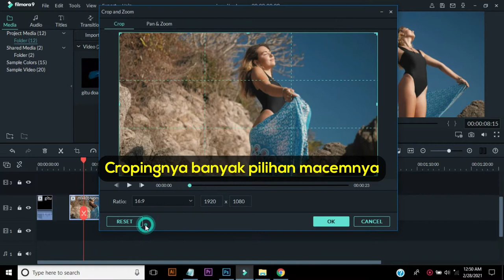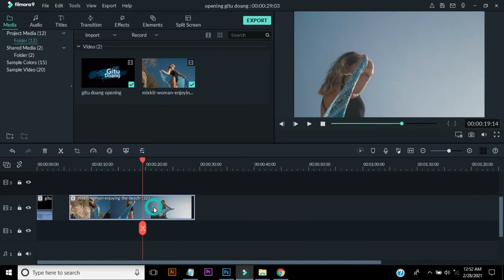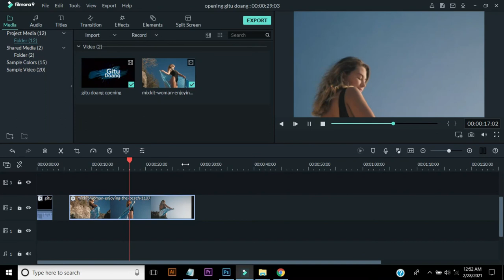Cara croping dan pergerakan zoom video di fimora, Gitu Doang Kecil!!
GITU-DOANG-Cara croping dan pergerakan zoom video di fimora, Gitu Doang Kecil!!